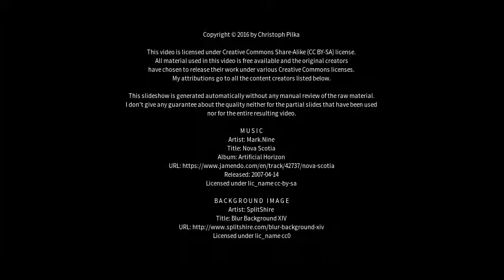Best places to visit